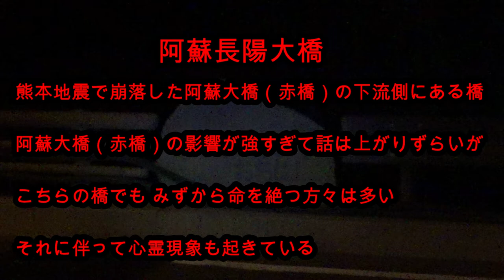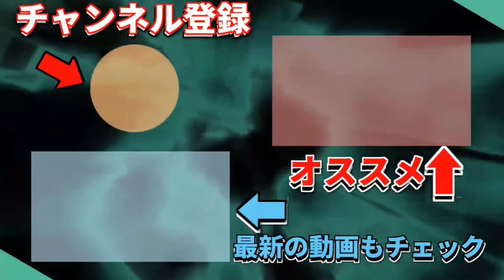こっちの橋もヤバい！阿蘇長陽大橋！